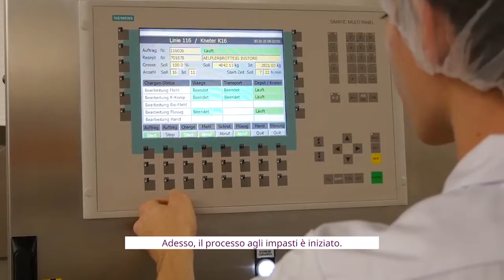Apprendistato di tecnico alimentarista AFC alla JOWA SA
Fatti un’idea avvincente e variato del apprendistato come impiegato/a in tecnico alimentarista dalla JOWA SA. Qui tu trovi posti di apprendistato disponibili, più informazioni e puoi far domanda direttamente in linea